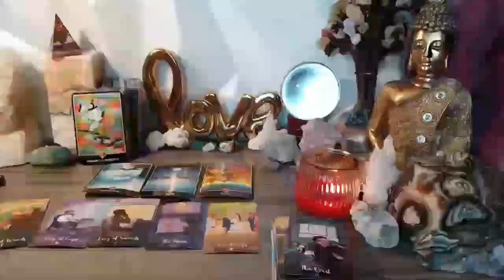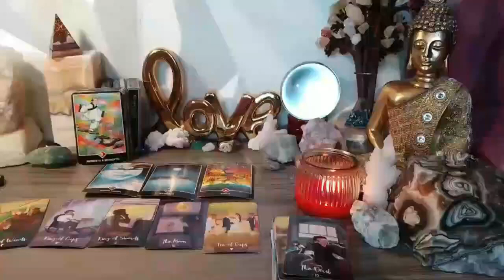TAURUS THEY ARE STAYING AWAY😔FROM YOU BECAUSE THEY LIED ABOUT YOU TO THE WRONG PERSON😳 DECEMBER 2023